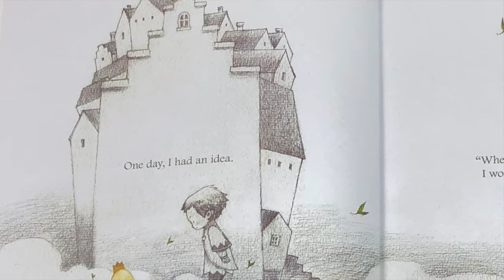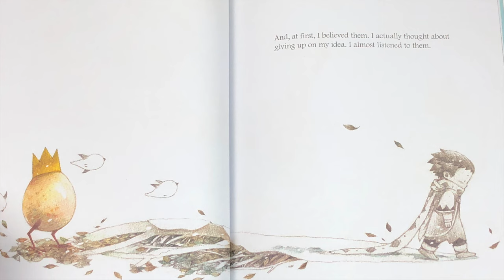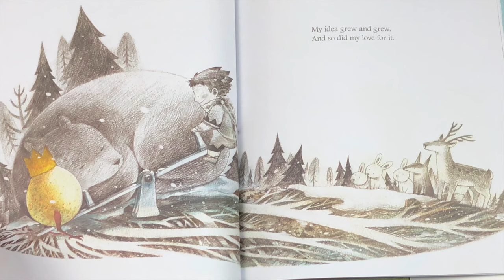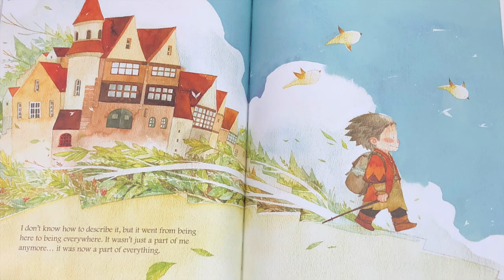What Do You Do With An Idea?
This is a Story for anyone, at any age, who's ever had an idea that seemed a little too big, too odd, too difficult.